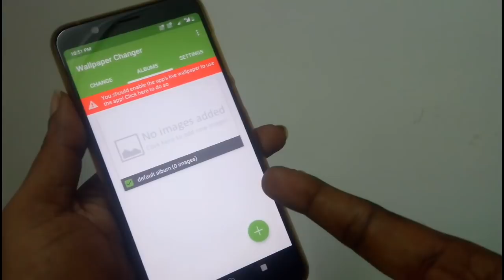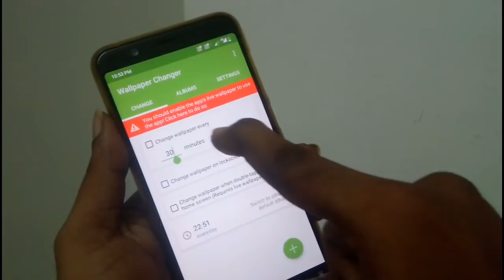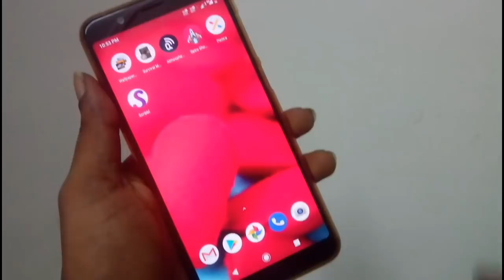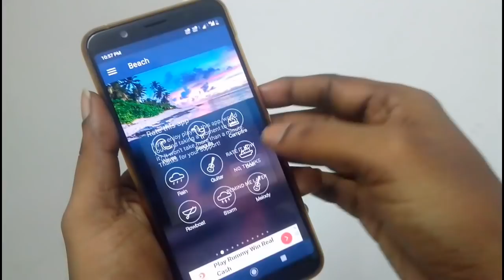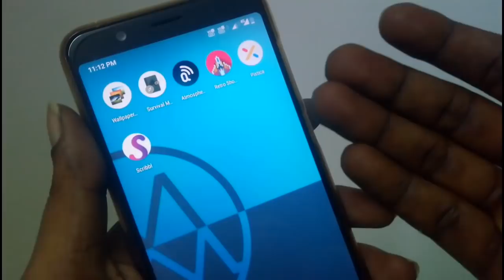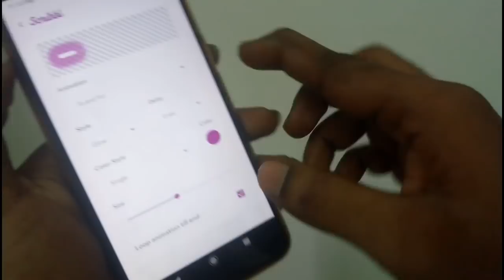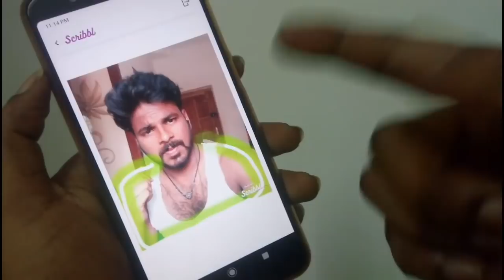Top 6 Android Apps june 2019 || App Series 2019..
6 Android Apps june 2019 || App Series 2019..

6. Scribble Animation Effect For Your Pics

6. What is aperture ?  How to select camera phone ||Basic knowledge about camera ISO SHUTTER APERTURE

8.. USB TYPES- A B &C  USB Versions -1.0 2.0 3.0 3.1 || Everything you need to know explained in Tami